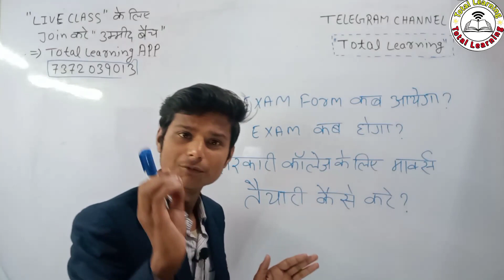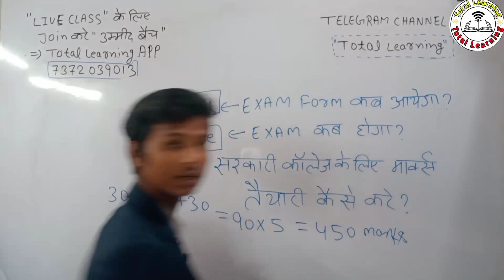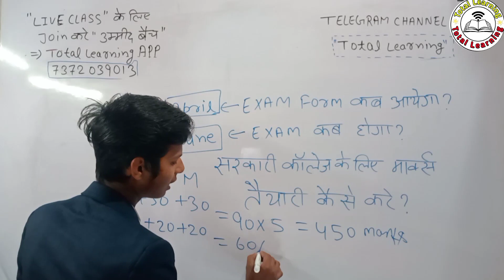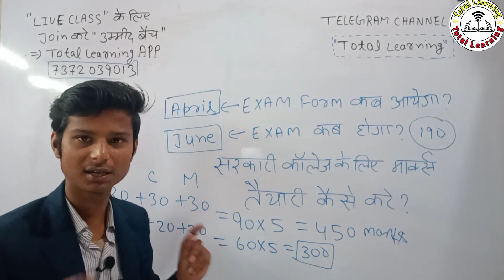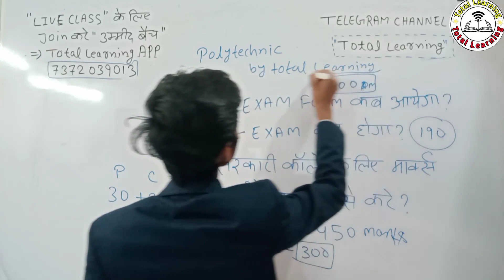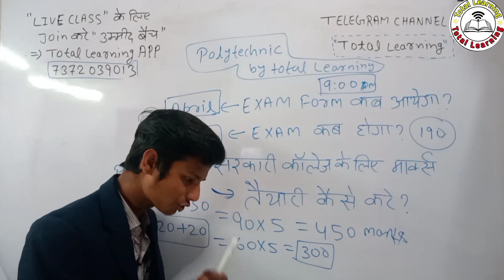bihar polytechnic form 2022 kab aayega| bihar polytechnic preparation 2022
totallearning_

  Total Learning

Polytechnic Entrance Exam Physics Questions

Polytechnic Entrance Exam Math Questions

bihar polytechnic 2022 online form
bihar polytechnic 2022 online form kab aayega
bihar polytechnic entrance exam date
bihar polytechnic entrance exam kab hoga
bihar polytechnic entrance exam ki taiyari kaise karen